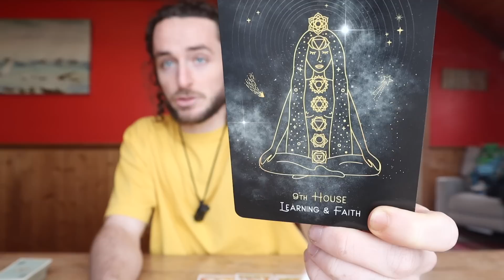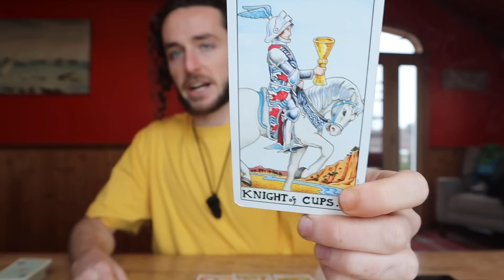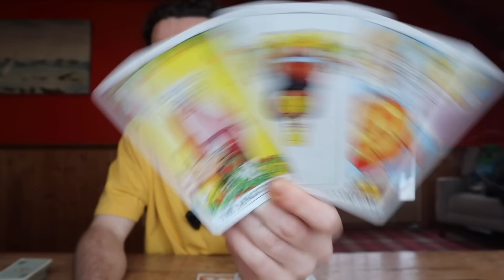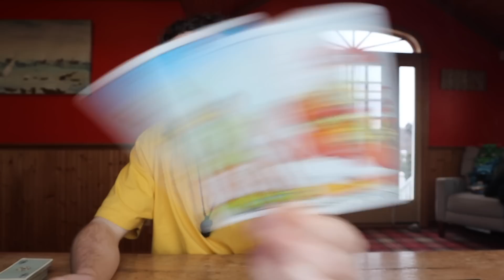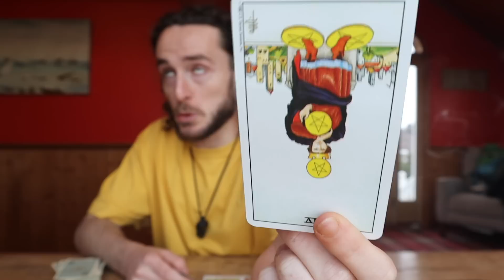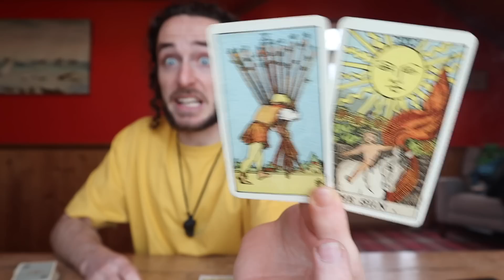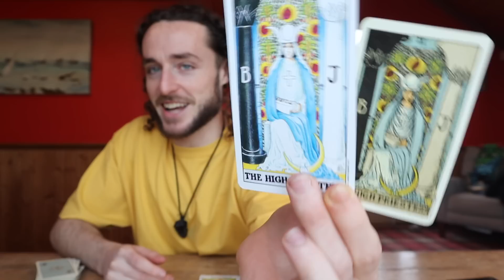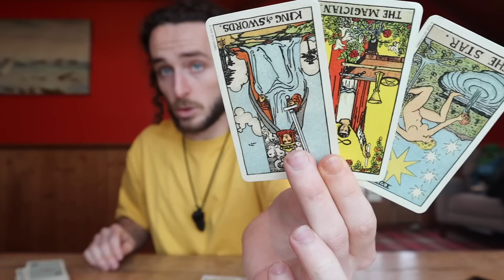SAGITTARIUS - "A Powerful Revelation! Be Ready For This Sagittarius!!" December 25th - 31st Tarot